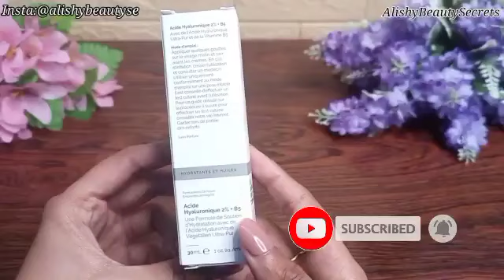Skin Whitening,Fade Darkspots & Glowing Skin |How to Use TheOrdinary Hyaluronic Acid |Detail Review